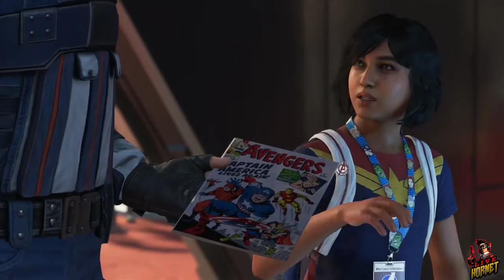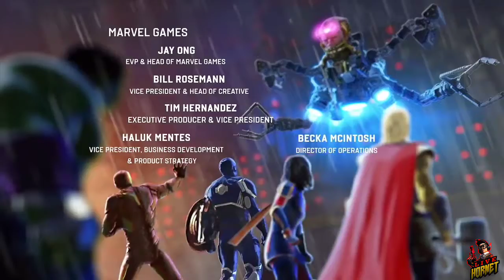Kamala Khan's All Cut Scenes from Marvel's Avengers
Marvel's Avengers Game is so much Entertaining and satisfying ever.
There are lot of superheros in this game with deterrent powers.
Miss Marvel is having Elastic power so she can stretch her body and arms so long.
In this Gameplay You all will see how she strongest avenger and save them.

In this cinematic movie you will see only Miss Marvel all the cut-scene.